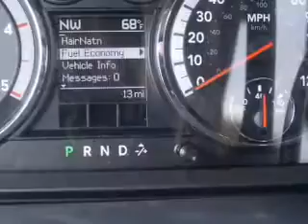2012 Ram 3500 - Amarillo TX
Year: 2012
Make: Ram
Model: 3500
Trim: Laramie
Engine: 6.7 liter inline 6 cylinder 24 valve
Transmission: 6-Speed Automatic
Color: Bright Silver
Mileage: 13
Address:
7800 I-40 West